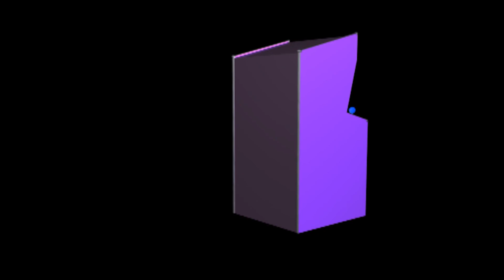The Incredible Hulk | SNES-1994 | Pop Top Games